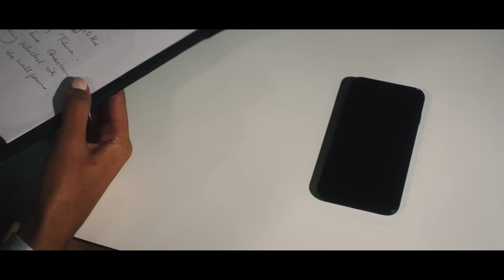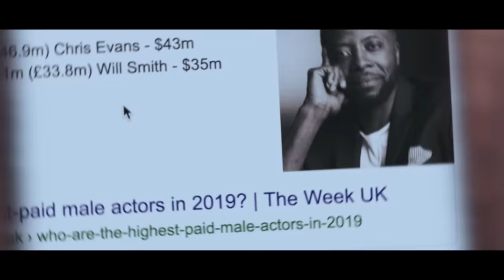Sarkodie - Feelings ft. Maleek Berry (Official Video)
Music video by Sarkodie performing ' Feelings' ft. Maleek Berry. (c) 2019 Sarkcess Music

Executive produced by KJ Spio

Video directed by  George Guise, Visionnaire Pictures Film

PLEASE NOTE: Unauthorized upload of this video unto any YouTube channel is prohibited. (C) 2019. Sarkcess Music